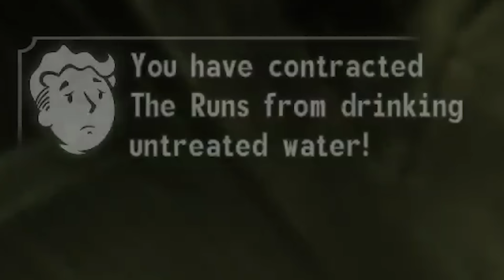I finally changed war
I couldn't help but install a randomizer too :)

Chapters:
00:00 Intro
00:59 Try Not to Play Stealth Archer Challenge
02:48 Going Grocery Shopping
05:06 I Beat The Game
08:08 The Game Beat Me
08:56 VOLUME WARNING
09:59 War...War Changes...
10:54 Kickass!!!
11:32 I Beat Fallout New Vegas